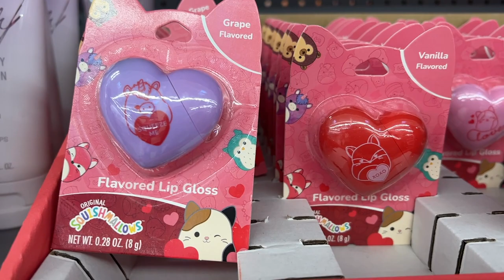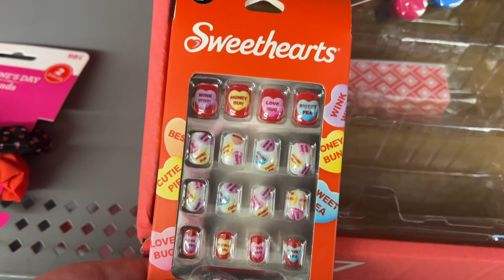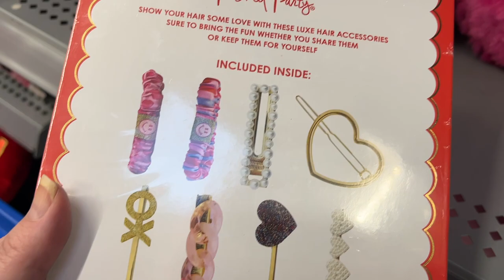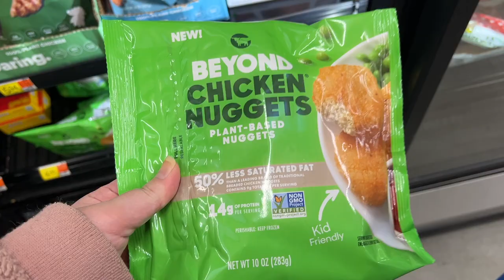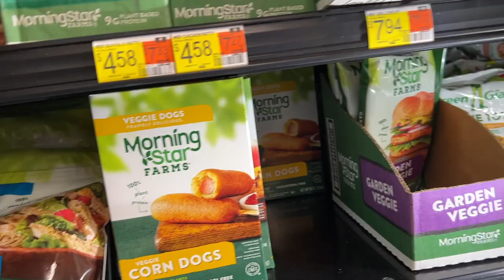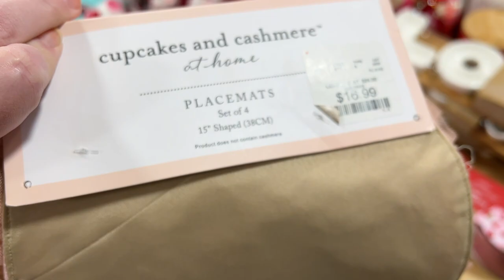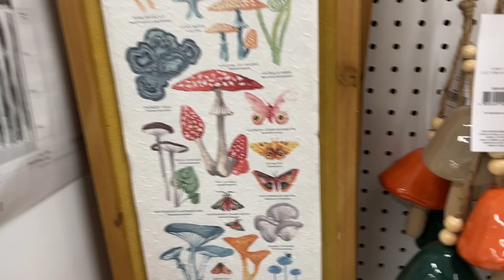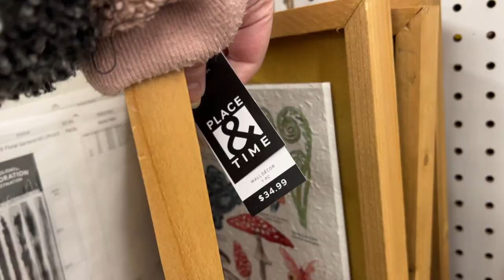VLOG - Car Rambles + Shop With Me AT Walmart, Homegoods & Joann's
PRODUCTS MENTIONED

STANLEY CUP